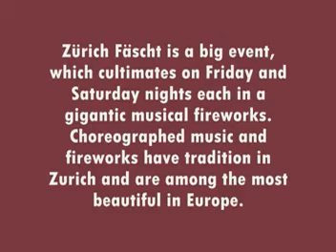ZÜRI-FÄSCHT 2010 PART 5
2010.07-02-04 Zürich Switzerland. Zürich Fäscht is a big event, which cultimates on Friday and Saturday nights each in a gigantic musical fireworks. Choreographed music and fireworks have tradition in Zurich and are among the most beautiful in Europe. Formerly the fireworks enchanted occasion of Lake Festival visitors. Since 1976, the festival carried out in this form, and since 1991 the traditional summer festival is under the name "Züri Fäscht" every three years to fix the calendar of the city of Zurich.